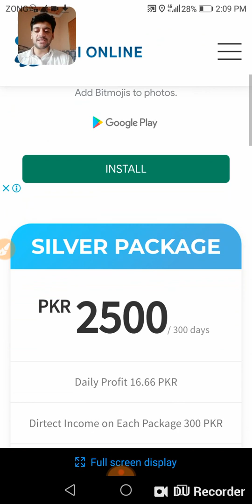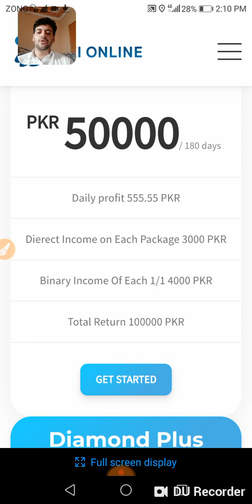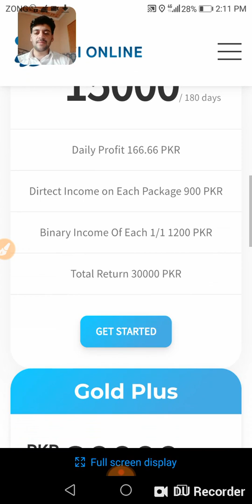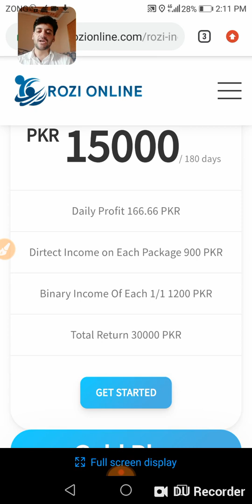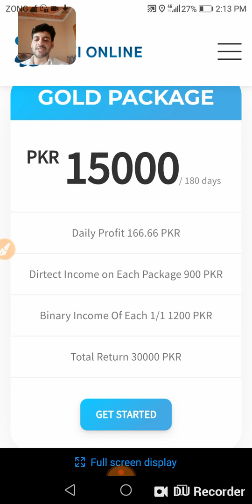Roz ka 1000 sa 2000 tk earn kren garnty k sath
Aslm alaikum frinds ya legel company hai or daily base per withdrw deti hai jisss na b is main kam kerna hai mjy whatsaapp per rabta kry